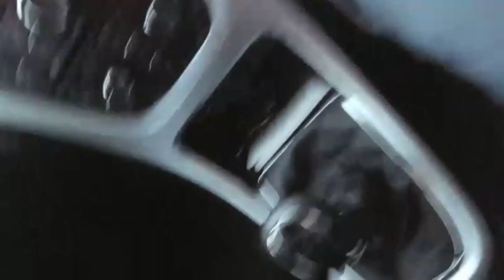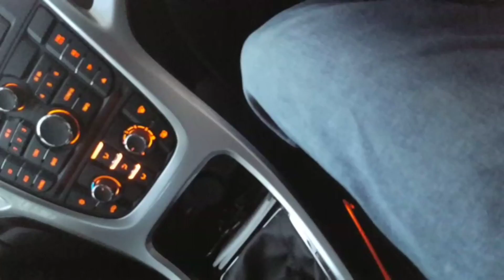VLOG: El Hadji Matthew With Another Christmas Costa Drink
Here is the 2nd in the series of retrospective Christmas Drink tryouts. El Hadji Matthew needs it to keep him going in a time of insane shopping experiences.

Bio:
Two guys living ordinary lives, trying their best to eat well in a world full of work, family and social life.

El Hadji Matthew and El Hadji David (because Diouf. What a man) are friends from school in South-East London. In 2007, David moved to the north of England but ten years later, the two realize that with middle-age pending, they both appreciate the fine art of cooking.

Starting with a few Whatsapp video exchanges of meals they had prepared, Matthew began trolling David. Rather than keeping this all between themselves, they decided to share their journey with the world...